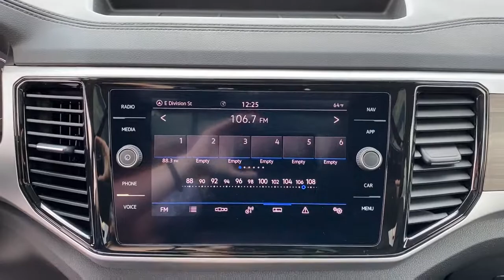2021 Volkswagen Atlas Springfield, Branson, Republic, Ozark, Nixa, MO V212204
Platinum Gray Metallic New 2021 Volkswagen Atlas available in Springfield, Missouri at Napleton AutoWerks Springfield. Servicing the Branson, Republic, Ozark, Nixa, MO area.
2021 Volkswagen Atlas 3.6L V6 SEL - Stock#: V212204 - VIN#: 1V2ER2CA1MC589588

Contact Napleton Autowerks of Missouri today for information on dozens of vehicles like this 2021 Volkswagen Atlas 3.6L V6 SEL. Want more room? Want more style? This Volkswagen Atlas 3.6L V6 SEL is the vehicle for you. You deserve a vehicle designed for higher expectations. This Volkswagen Atlas 3.6L V6 SEL delivers with a luxurious well-appointed interior and world-class engineering. Youve found the one youve been looking for. Your dream car. Just what youve been looking for. With quality in mind this vehicle is the perfect addition to take home.